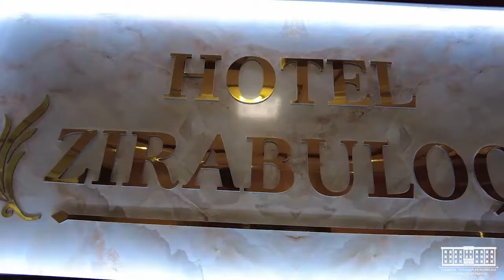TADBIRKORLAR TAQDIRLANDILAR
“Tadbirkorlar kuni” munosabati bilan Oqtosh shahridagi “Zirabuloq Нotel” mehmonxonasida tantanali tadbir bo‘lib o‘tdi. Unda tumanda faoliyat yuritayotgan xususiy ishlab chiqarish korxonalari egalari va bir qator tadbirkorlar ishtirok etdilar.

Tuman hokimi sektor rahbarlari hamrohligida barcha ishbilarmonlarni “Tadbirkorlar kuni” bilan muborakbod etdi. Shu kabi ilg‘or tadbirkorlarga tuman hokimligining faxriy yorliqlari tantanali tarzda topshirildi.